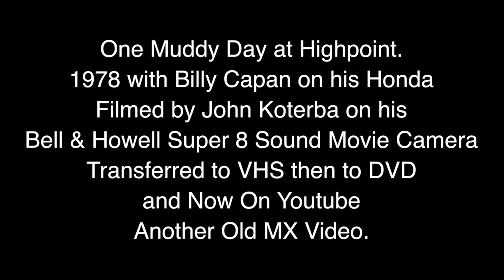Nasty Motocross Mud Race at Highpoint Raceway back in 1978.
One Muddy Day at Highpoint Raceway, Mt. Morris, Pa.
1978 with Billy Capan on his Honda
Filmed by John Koterba on his
Bell & Howell Super 8 Sound Movie Camera
Transferred to VHS then to DVD and Now On Youtube
Another Old MX Video.